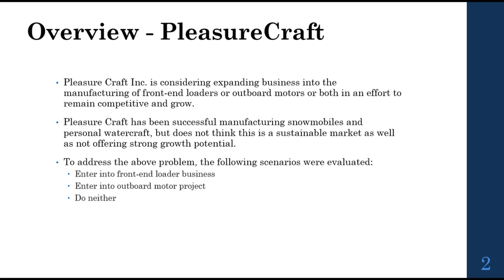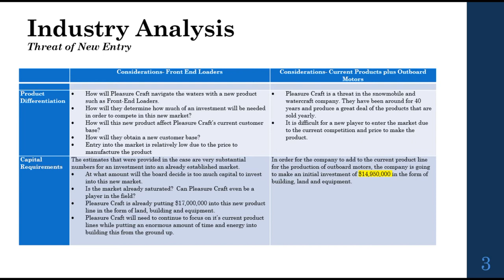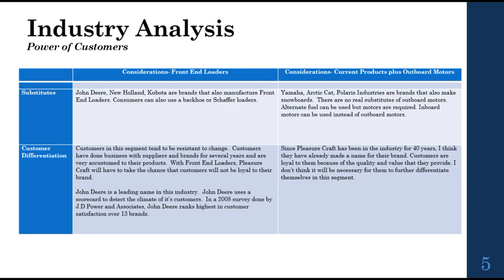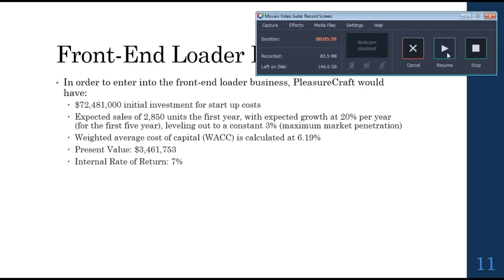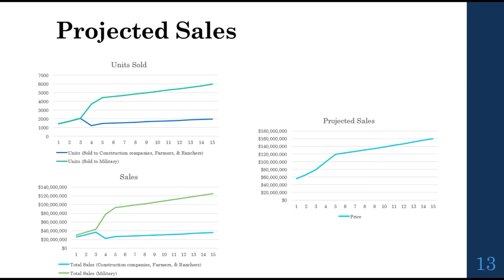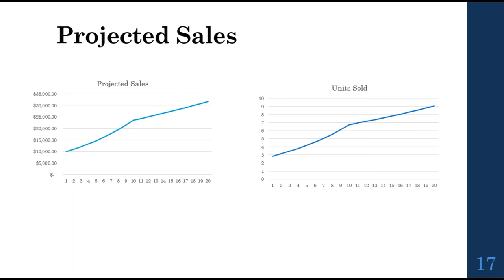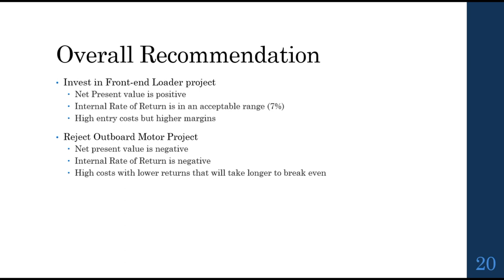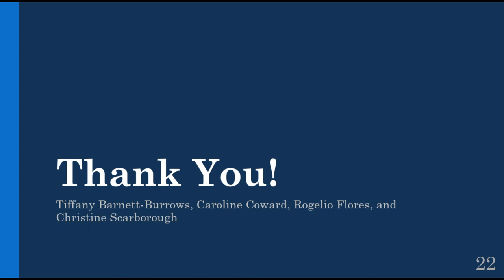Pleasure Craft, Inc. Presentation- Group 2